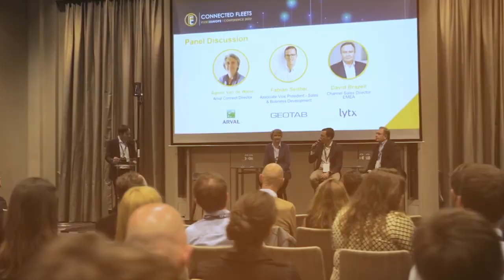Connected Fleets Conference 2023 - Teaser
Connected Fleet Conference 2023 | 27 & 28 March | Brussels

The Fleet and Logistics sector is operating in a new ecosystem highly impacted by sustainability and technology.
Companies and their fleet and logistics managers are forced to minimise their carbon footprints, maximise their efficiency and transform the safety of their drivers and vehicles. Here connected technology is providing the key for a seamless transition to efficient, safe, zero emission operations and transportation.

In this context it is crucial to build the perfect business case for your connected fleet, whether local or pan-European.